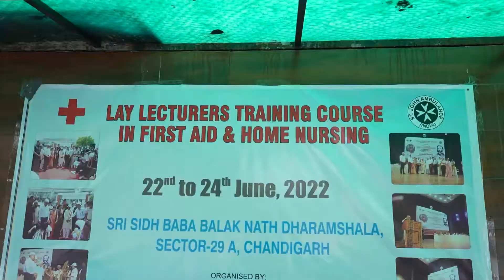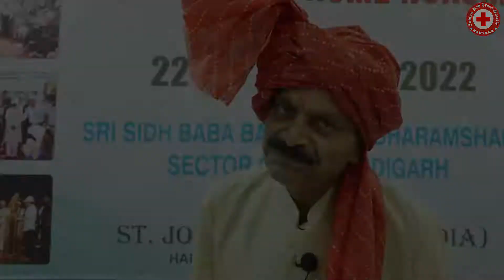Dr Mukesh Aggarwal /Lay Lactures Traning Course in First Aid Home Nursing.